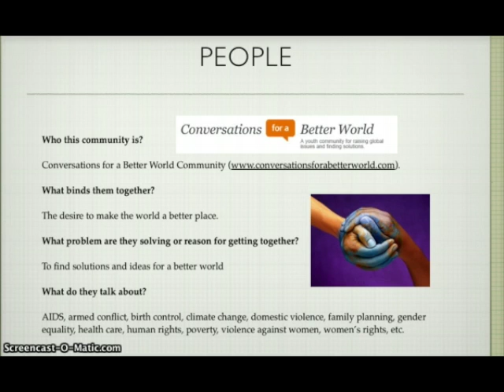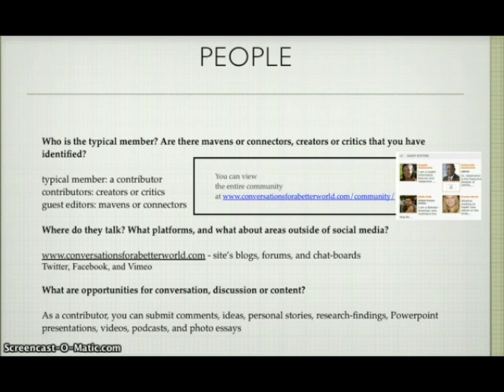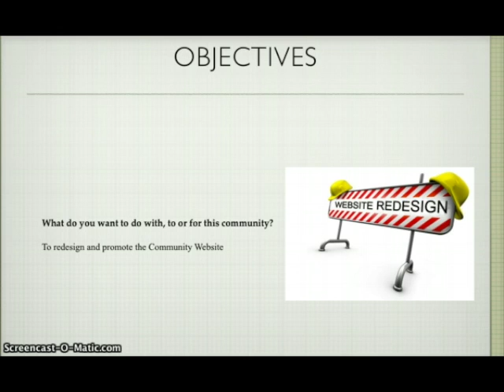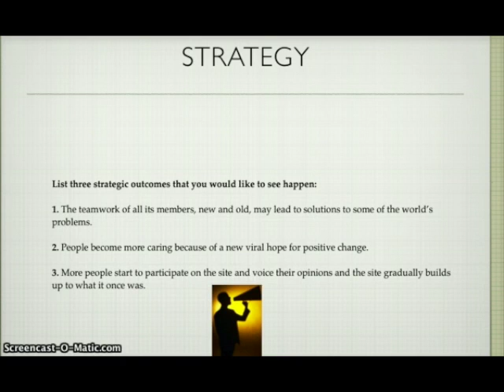Module & - POS Strategy